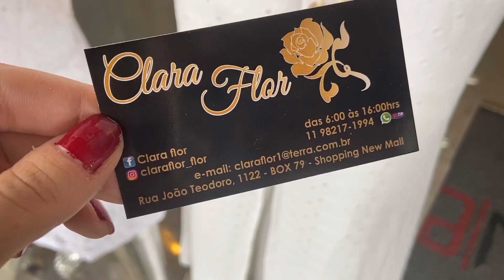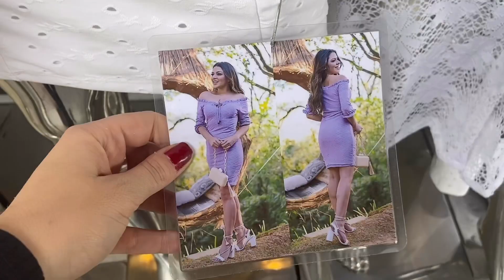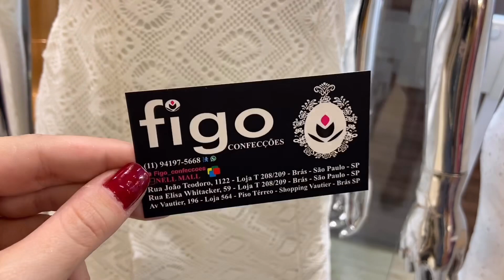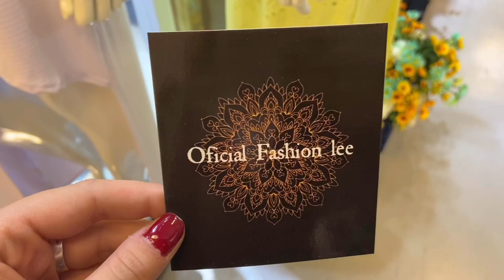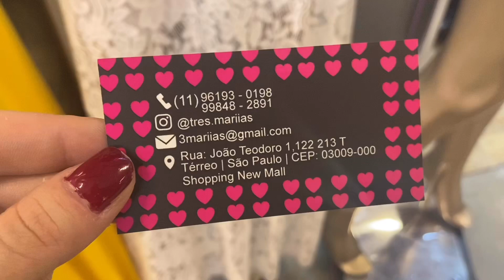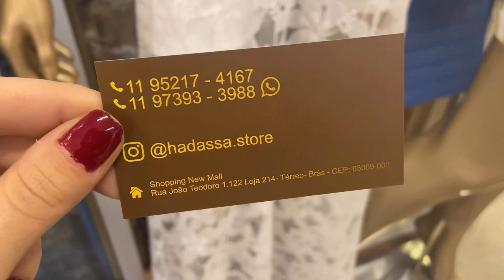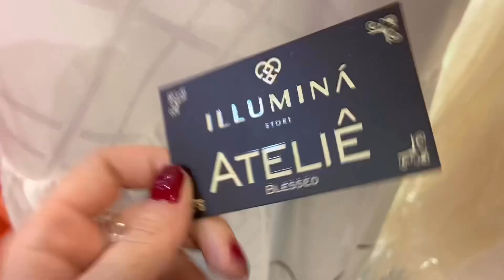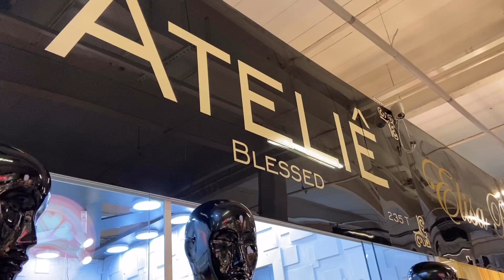BRÁS - LOOKS PARA O FINAL DO ANO NO BRÁS - A PARTIR DE R$ 20,00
Oieeee, então o vídeo de hoje é do BRÁS - ROUPAS BARATAS PARA FESTAS DE FINAL DE ANO

Mostrei roupas de festas, roupas brancas para o ano novo! Tem muito vestido branco com renda, vestido de crochê e outros. Tudo muito barato.
Para conferir é só apertar o PLAY!